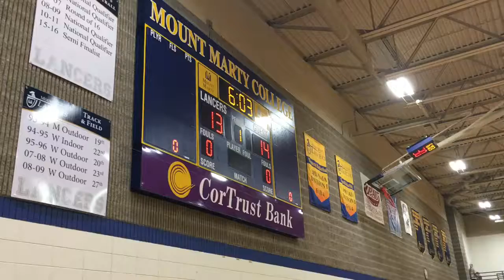Sights & sounds from Day 1 of 2017 Hansen-Haas Tournament